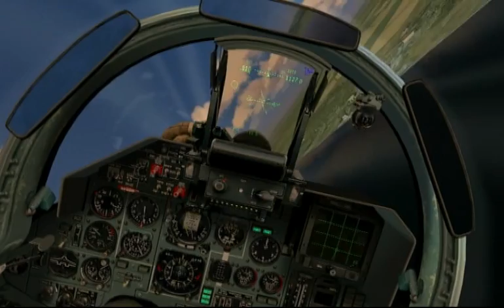Авиаторы-енофелетаторы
Они енофели и они can into air.